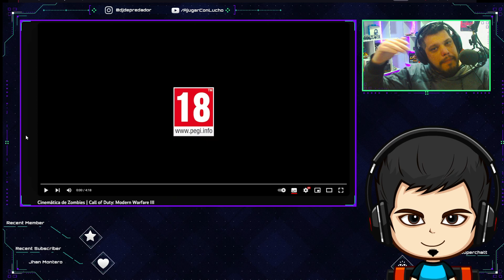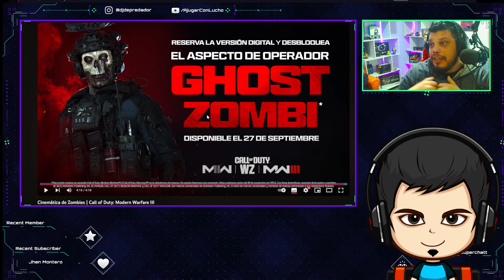PRIMERAS IMAGENES DE MODO ZOMBIES | WARZONE MODERN WARFARE III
*Bienvenidos a "A Jugar Con Lucho" - Queres participar en algunos de nuestros videos? aca estan nuestra informacion